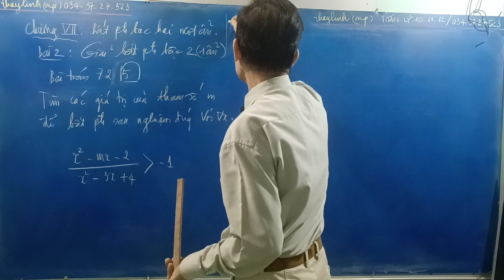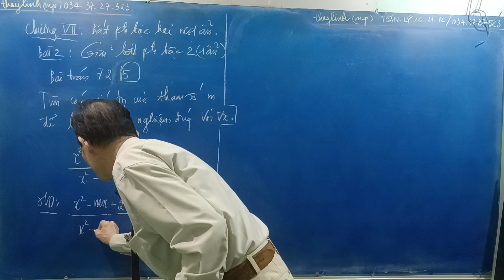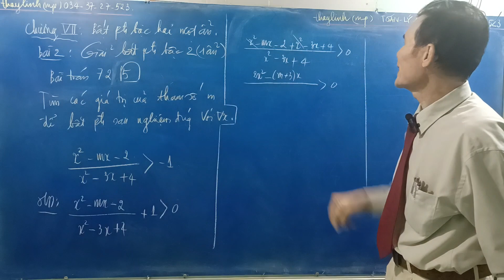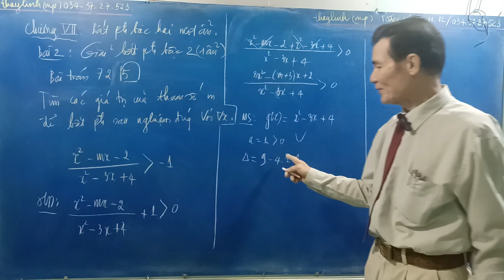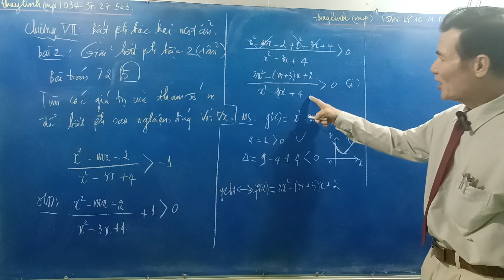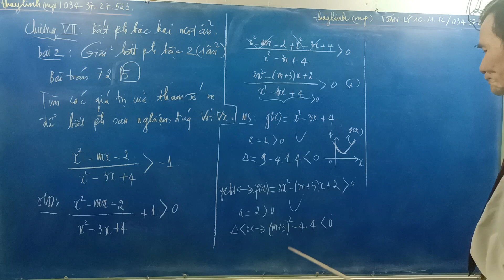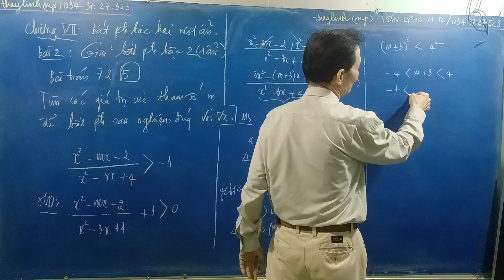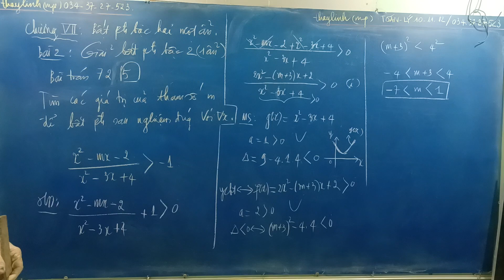[Toán 10] GIẢI BẤT PT BẬC 2 MỘT ẨN (Chương 7 - Bài 2 - Bài toán725)